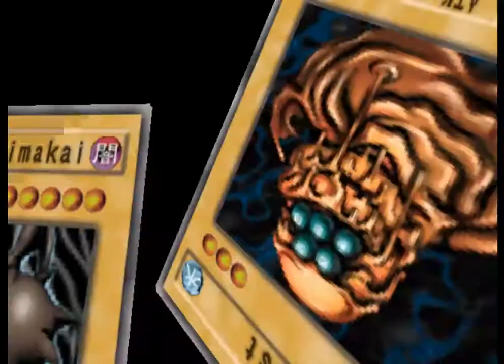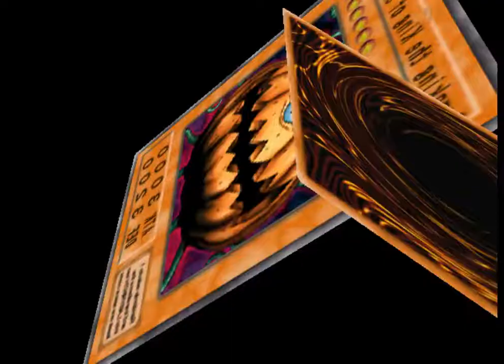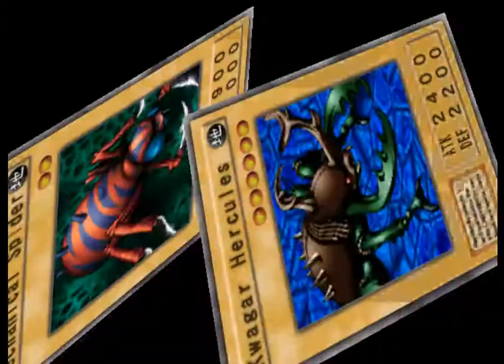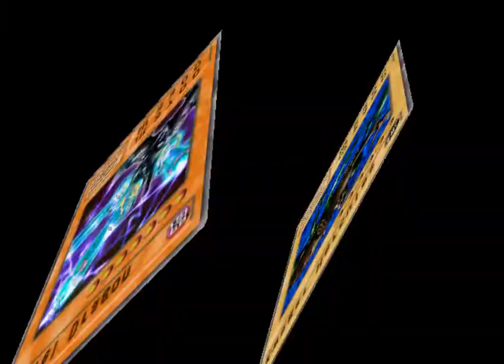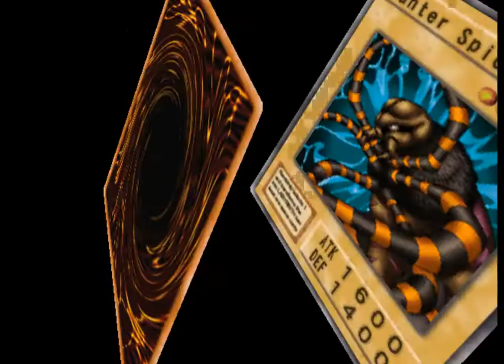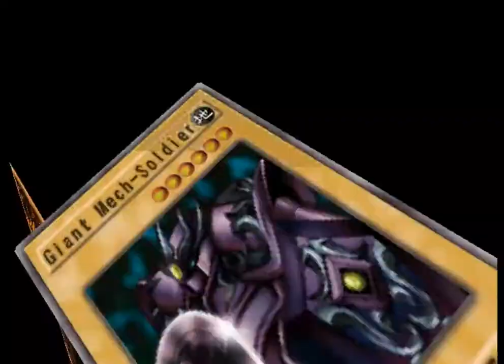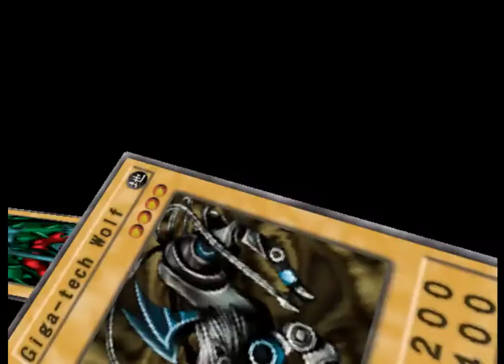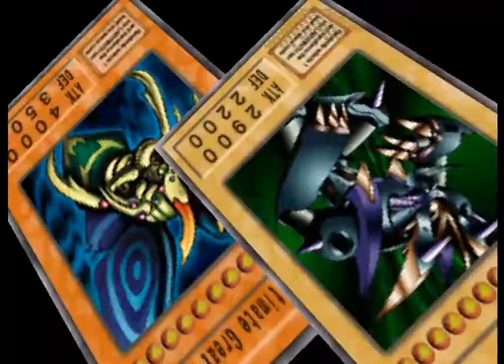Sapare and green Bean Play The Duelist of the Roses Part 7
Sapare: We fight the Darkness Ruler(of Darkness) and find out that our deck is totally OP... I can't say I really mind at all.